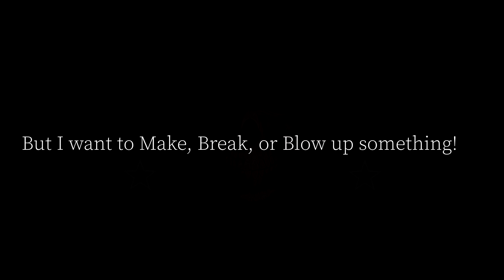Mr C's heathkit sb-220 rebuild